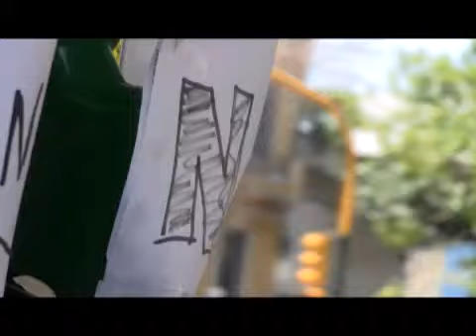Siguen los problemas por la escasez de combustible